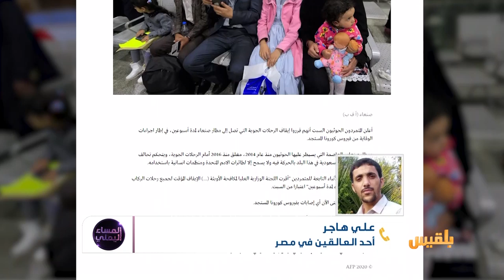المساء اليمني | ماهو مصير العالقين في الخارج بعد إغلاق المنافذ بسبب كورونا؟ | تقديم: سامي السامعي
عجْز عن تكاليف الحياة هناك وعجز عن العودة الى بلدانهم هكذا وجد اليمنيون العالقون في الخارج انفسهم دون أحد يكترث لمصيرهم
منذ توقف حركة الطيران قبل شهر لايستطيع الاف اليمنيين في الخارج العودة الى اليمن، بينما معظمُهم سافروا لتلقي العلاج وقدرتُهم المادية محدودة، ويواجهون أزمة مالية في  استمرار الاقامة في تلك البلدان.
ضيوف الحلقة :
نبيلة سعيد -  صحفية وناشطة  حقوقية -  إسطنبول
علي هاجر عالق  في مصر  -  القاهرة
محمد مجاهد الروحاني  - عالق في ماليزيا
 فهد سلطان  -  صحفي  - إسطنبول..